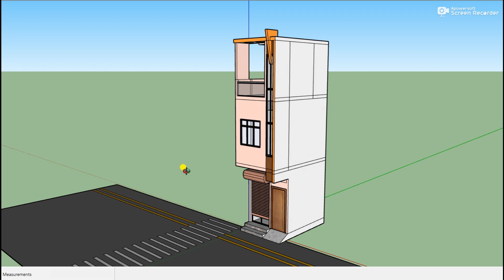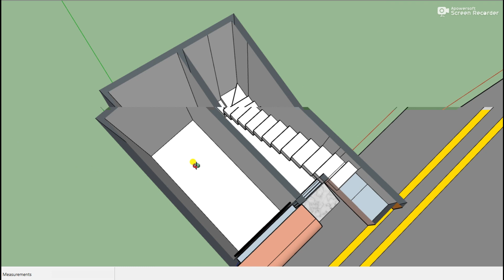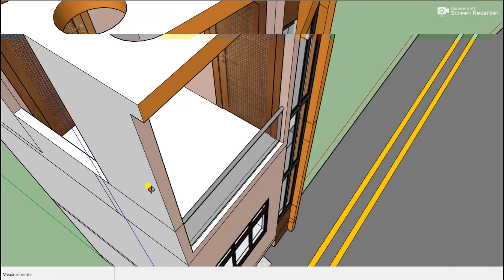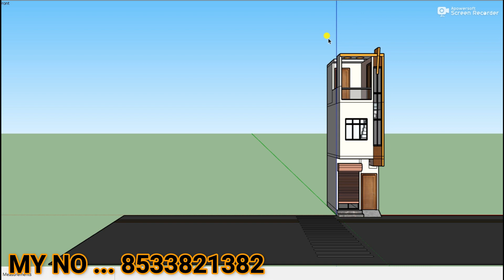8X10 house design # 8 by 10 ka naksha # 8 by 10 house shop plan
8X10 house design # 8 by 10 ka naksha # 8 by 10 house shop plan

AtoZ homes designing channel
Welcome guys to my Youtube Channel.
Here, you can find some awesome house Plans along with 3D animation and Walk through.
You can find me here so show your support.
Baaki Baatein Wahin Krenge.